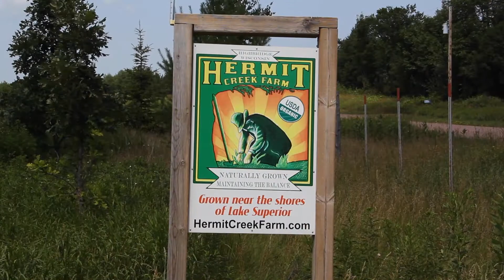100 Women Who Care - Barron County Video